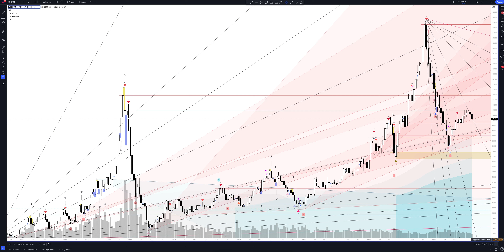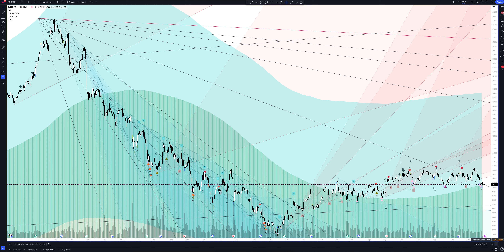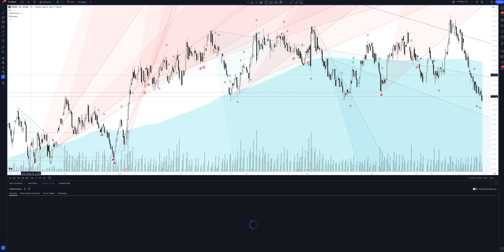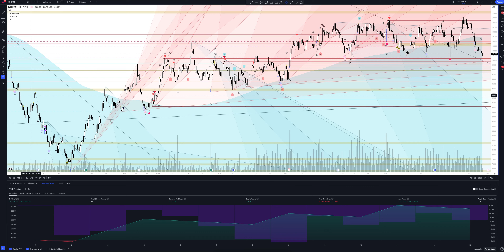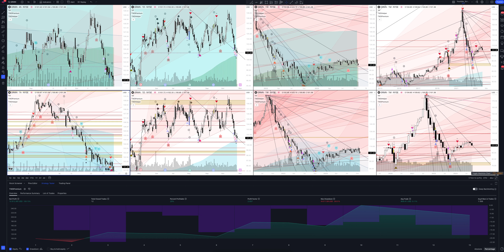Прогноз цены GARMIN LTD (Garmin) на 2024 год | Трейдинг и инвестиции в Garmin Ltd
В этом видео вы увидите полный обзор и профессиональную аналитику Garmin на всех временных интервалах, а также узнаете покупать или продавать GARMIN LTD сегодня и на будущей неделе. Учитывая, что мы проводим анализ месячных таймфреймов для GRMN - это вам поможет сделать прогнозы любой временной интервал. Будь вы начинающий с нуля трейдер или адепт инвестиций - это видео однозначно даст вам полное понимание рыночной ситуации.

Если вас интересует прогноз Garmin на сегодня и завтра - смотрите аналитику GARMIN LTD на часовом таймфрейме.
Если вы трейдер и вас интересует прогноз цены Garmin на день - смотрите аналитику GARMIN LTD на дневном таймфрейме.
Если вы инвестор и вам нужен прогноз цены Garmin Ltd на неделю - смотрите аналитику GARMIN LTD на недельном интервале.
Если вы профессиональный инвестор и вам интересен прогноз цены Garmin Ltd на 2023 год - смотрите анализ GRMN на месячном интервале.

Вся аналитика сделана с помощью профессионального торгового индикатора The Waved™ Premium. В ней вы найдете торговые сигналы для GARMIN LTD, VSA анализ Garmin Ltd, технический анализ GRMN, сигналы дивергенции для GRMN, обзор торговых паттернов. И узнаете вырастет или упадет цена в ближайшее время. Garmin Ltd. является холдинговой компанией, которая занимается предоставлением навигационных, коммуникационных и информационных устройств, большинство из которых включены технологией глобальной системы позиционирования (GPS). Он работает в следующих сегментах: морской, открытой, фитнес, автоматической OEM, потребительский автомобиль и авиация. Морской сегмент производит и предлагает морскую электронику для отдыха, такую как картография, эйолдерс, радар, автопилотные системы и парусный спорт. Открытый сегмент предлагает продукты, предназначенные для использования на открытом воздухе, таких как ручные портативные устройства, приключенческие часы, устройства для гольфа, устройство для отслеживания собак и тренировочное устройство, Garmin Connect & Garmin Connect Mobile и Connect IQ. Сегмент фитнеса относится к продуктам, предназначенным для использования в фитнесе и отслеживании активности, таких как рабочие часы и многовозможные часы, велосипедные компьютеры, счетчики питания, безопасность и осведомленность, а также устройства отслеживания активности. Автоматические и потребительские автомобильные сегменты предлагают продукты, предназначенные для использования на автомобильном рынке, таких как персональные навигационные устройства, решения для производителя оригинального оборудования (OEM) и камеры. Авиационный сегмент предоставляет решения для производителей самолетов, существующих владельцев самолетов и операторов, а также клиентов правительства/обороны. Компания была основана в 1989 году и со штаб -квартирой в Шаффхаузене, Швейцария.